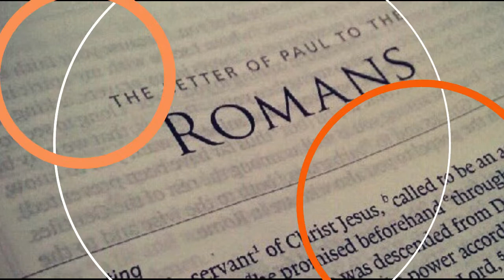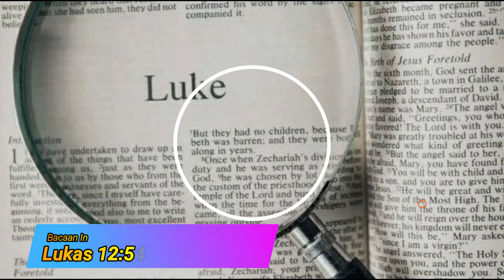Renungan Harian Katolik I Jumat, 22 Oktober 2021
Pekan Biasa XXIX
Warna Liturgi : Hijau
Bacaan I Roma 7:18-25a
Bacaan Injil Lukas 12:54-59
Judul Renungan : Mengenali dan Mengisi Zaman
_Dengan Anda Membagi Renungan Ini, Banyak Orang Yang Mendengarkan Bacaan Kitab Suci_